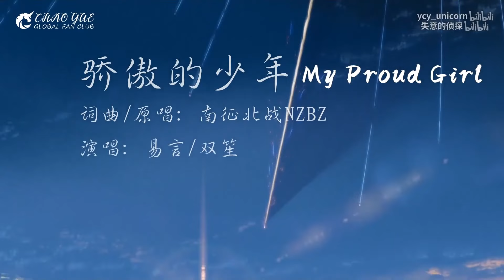Eng Sub【饭制FMV】骄傲的少年 杨超越